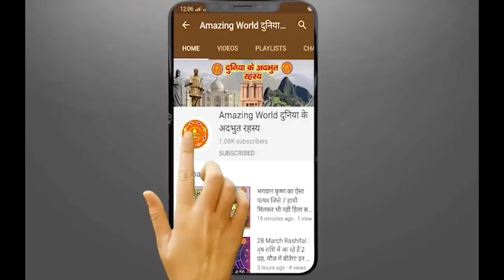चालाक सेठ और यमराज की कहानी | Hasya Katha|Hindi Kahani| Moral Stories |Bhakti Kahani